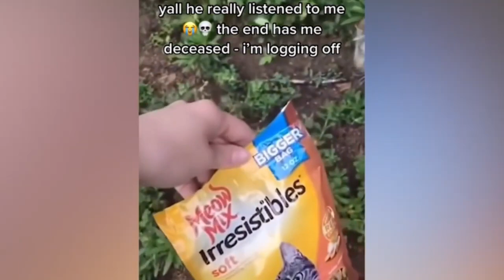Lustige Katzen und Vogel